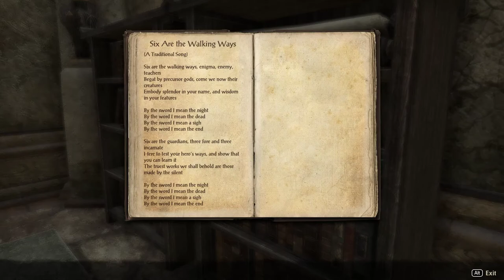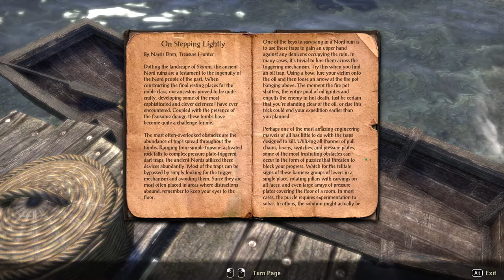The Elder Scrolls Online: Morrowind [6] Assassin-not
Why you gotta give me an assassin's guild plotline without having me assassinate someone?